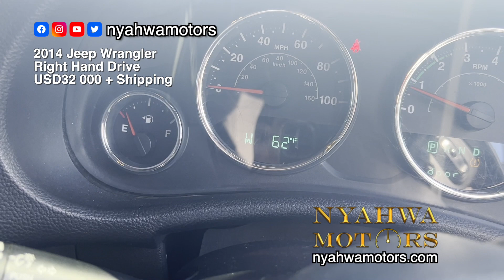Custom Jeep Wrangler (Right Hand Drive) **READY FOR EXPORT**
2014 Jeep Wrangler (Right Hand Drive)
USD32 000 + Shipping
Rose Gold Copper Wrap
Rough Country X Series Suspension Lift
24 inch Vison Off Road Ally wheels
16 RGB rock lights
LED Lighting